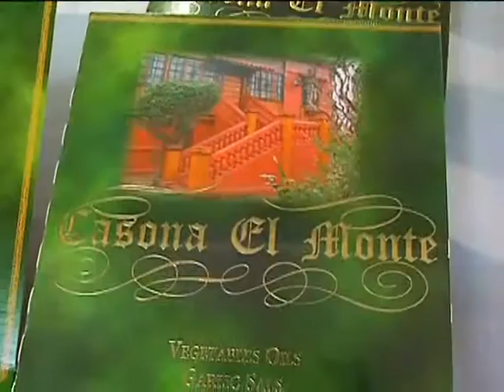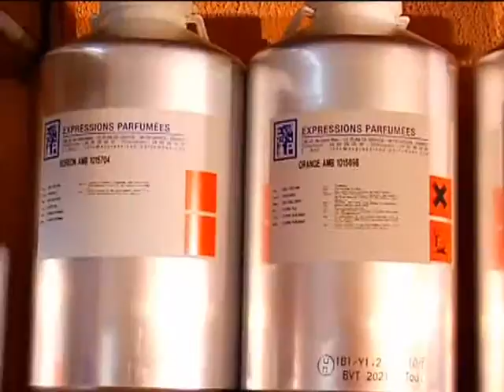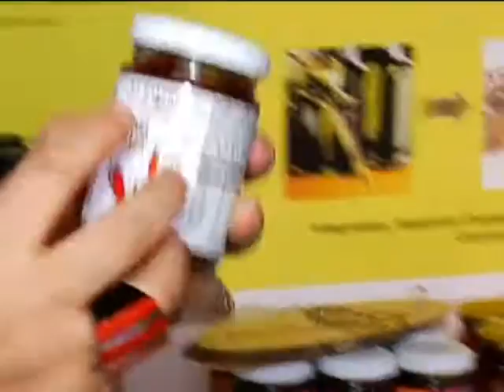Casona El Monte - Gente como Tú - CHV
Yanett Omegna es una microempresaria dedicada a la elaboración de aceites, perfumes y cosméticos naturales. Su negocio -apoyado por SERCOTEC- se ubica en la comuna de El Monte, en la Región Metropolitana y el matinal Gente como Tú de Chilevisión le hizo una visita.